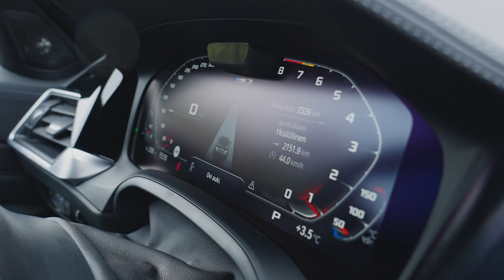Koeajossa BMW M3 Sedan Competition (Teknavi 2021)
Ensiesittelystä ikoninen BMW:n tehoversio M3. Menossa on jo kuudes sukupolvi kyseisestä mallista. Ratin takana tällä kertaa Teknavin uusi toimittaja Anniina Pohjonen.